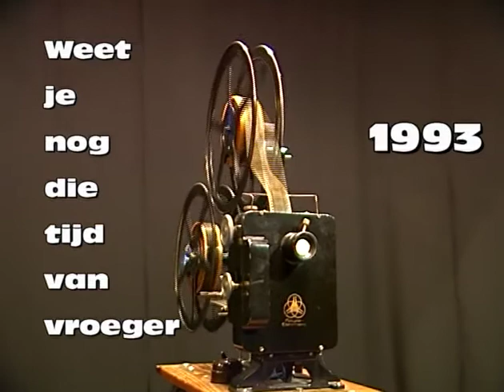Weet je nog die tijd van vroeger 1993 afl. 5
Weet je nog die tijd van vroeger 1993